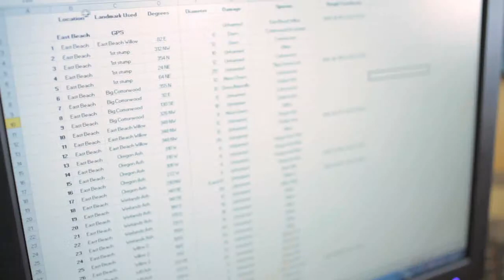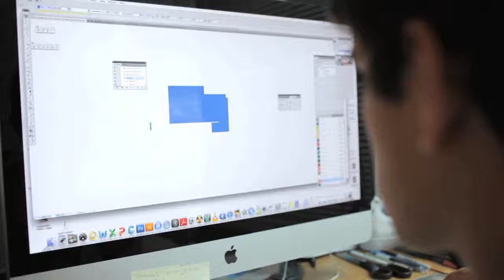OIP | Youth Program Overview Video | NW Productions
Creative Media Alliance and the Washington Workforce Training and Education Coordinating Board teamed up to developed a series of outreach videos for the Opportunity Internship Program, featuring the personal stories of at-risk youth and how they were directly supported by the program.

CMA is one of the premiere marketing and advertising companies in Seattle, WA. Our overall marketing capabilities, combined with an in-house video agency, allow us creative and budgetary flexibility that truly separates us from other Seattle video production companies. Our full service advertising agency features media buying and planning, web design and development, SEO, PPC, social media marketing, and a renowned branding company to go along with our television production and online advertising.